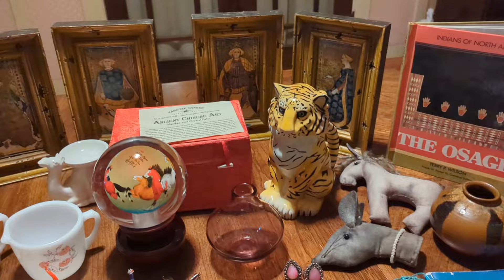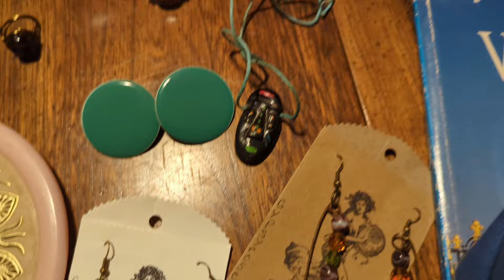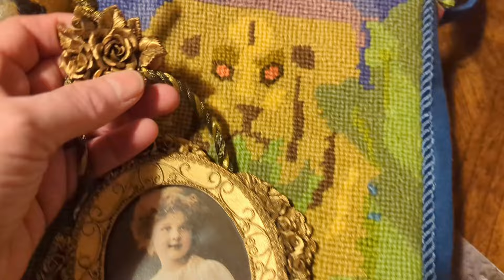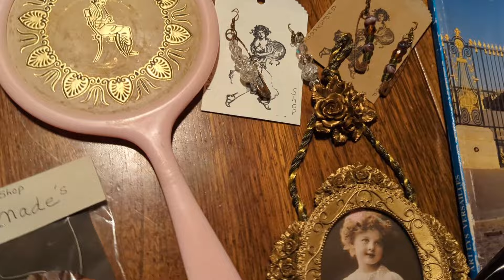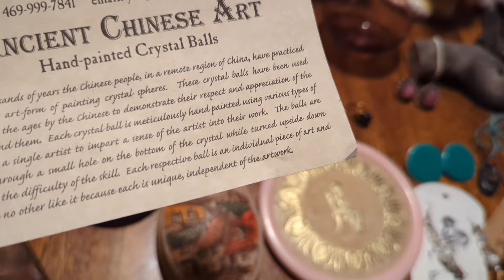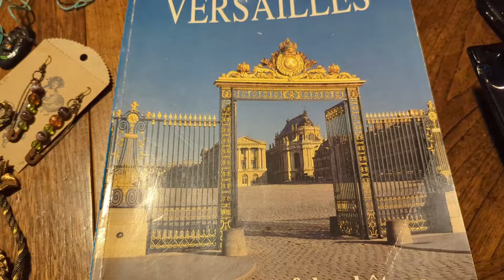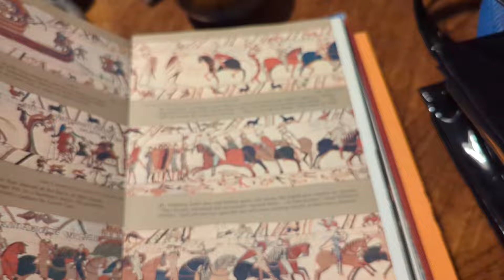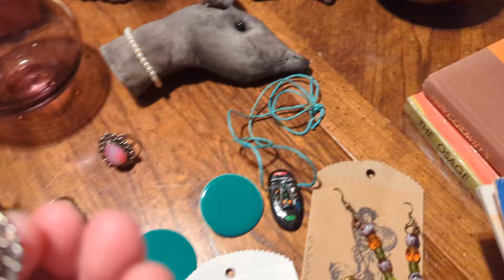Shopping Local - A MASSIVE Haul Video ! I Found Amazing Vintage Items In My Small Town!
I challenged myself to only thrift in my small town. I was amazed by all of the vintage and antique items I found ! Shopping local really is the way to go !!

Most of the items in this video